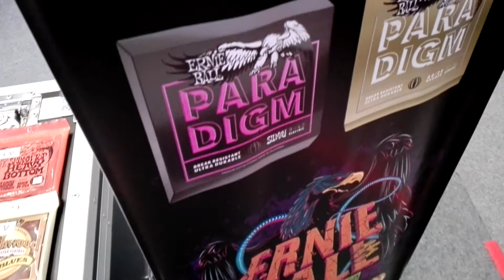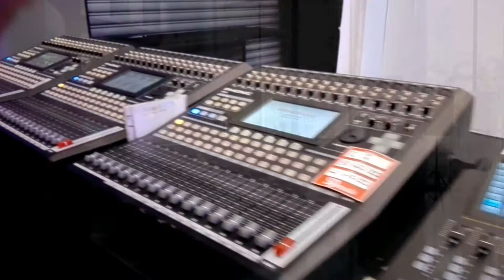Liputan Singkat Keseruan SMEX 2018